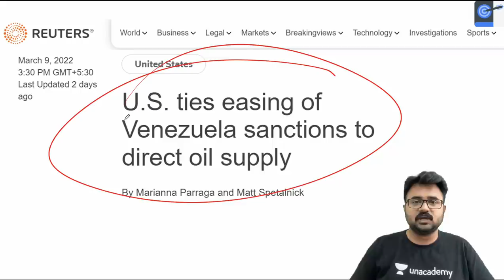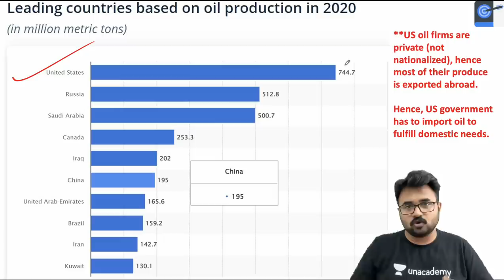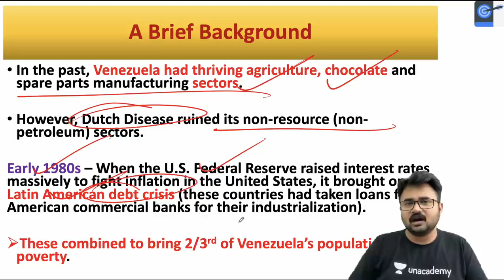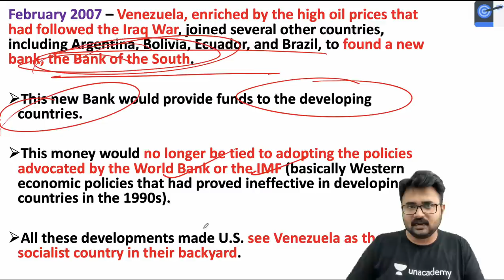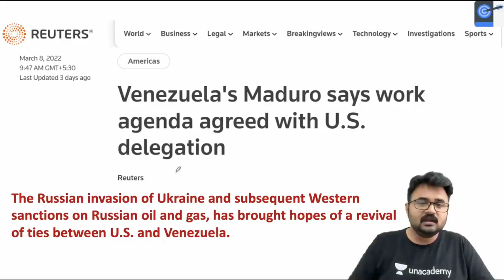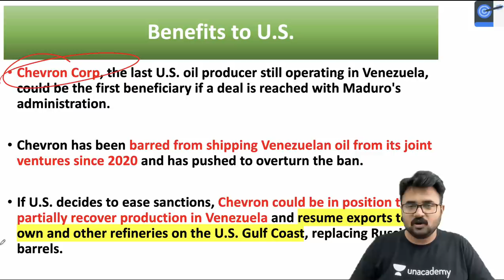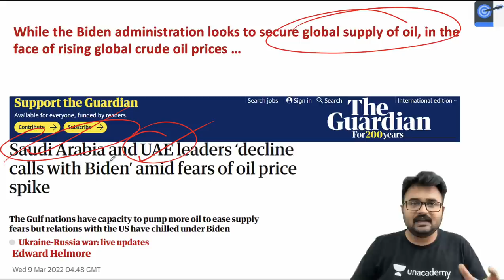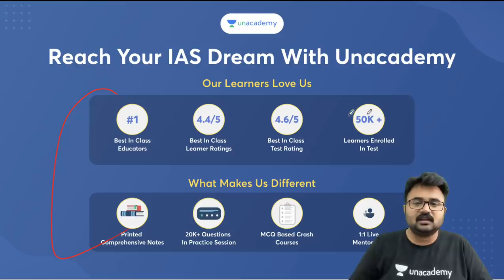USA befriends sanction hit Venezuela | Major Change in US Foreign policy to replace Russian Oil?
In this lecture, Mahipal Singh Rathore talks about the USA befriends sanction hit Venezuela | Major Change in US Foreign policy to replace Russian Oil?

Unacademy Learner App Benefits:
1. Learn from your favourite Educator
2. Dedicated DOUBT sessions
3. One Subscription, Unlimited Access
4. Real-time interaction with Educators
5. You can ask doubts in live class
6. Limited students
7. Download the videos & watch offline